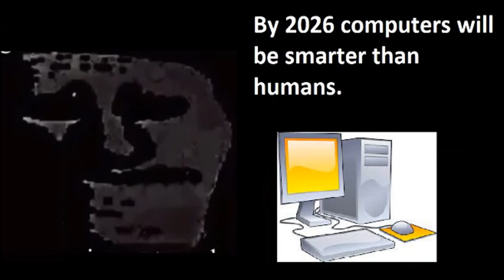Mr Incredible becoming uncanny disturbing facts PT4